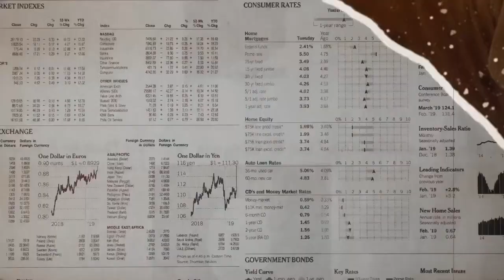Rebel's Edge - Who's Fueling the AI Revolution?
Join Jon and Pete Najarian on today's episode of Rebel's Edge as they discuss stocks including Micron fueling the AI revolution, Li Auto emerging as promising EV alternative to Tesla, Dominoes Pizza showing once again that the Superbowl of football is also the Superbowl of pizza, and FreshPet keeps hitting us in the feels. Gain a deeper understanding of these stocks as Jon and Pete share their perspectives, potential growth prospects, and market predictions. They also talk about NFL salary caps and free agents. Stay on the cutting edge with Rebel's Edge.

💥 SEIZE CONTROL OF YOUR FINANCIAL DESTINY - Get a custom-designed educational package tailored to your individual trading needs, skill level, and schedule. We provide weekly trade ideas paired with newsletters & webinars that guide you through the trades.

👉 Want more free market intel? Unlock Market Rebellion’s daily newsletter loaded with trading intel—delivered straight to your inbox! Try for FREE

🍀Rebel Launchpad: Hit the ground running with a dynamic bundle of introductory classes, webinars, and one-on-one coaching! More